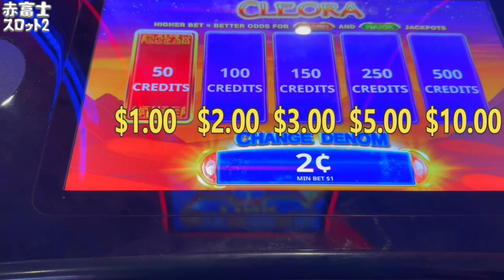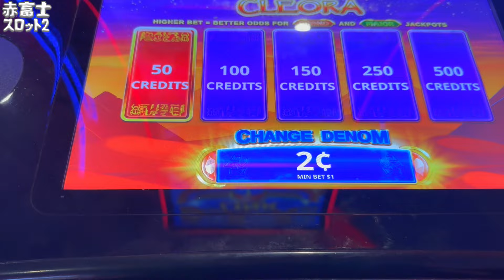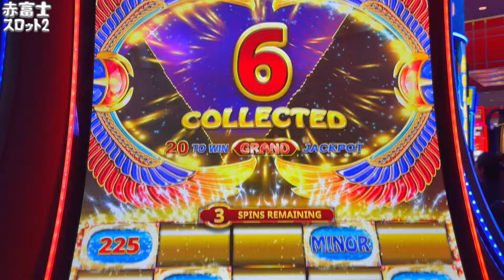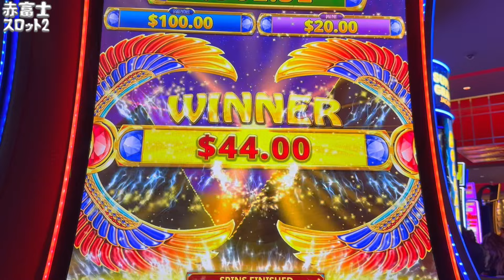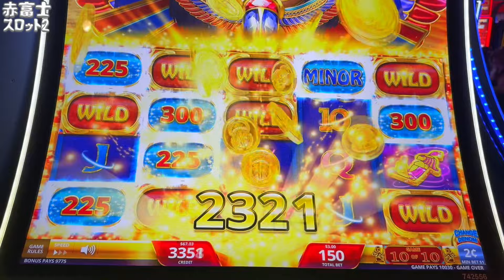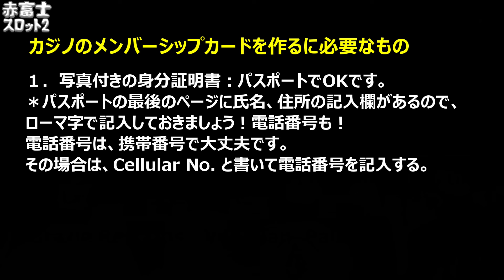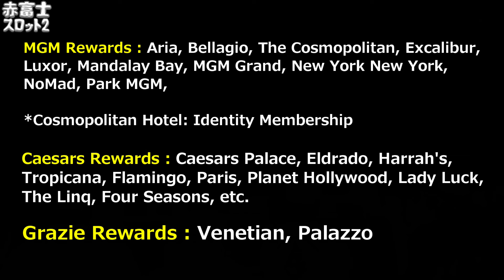スカラベ リンク スロット Scarab Link Cleora Slot Machine